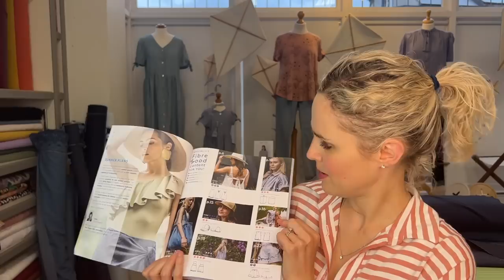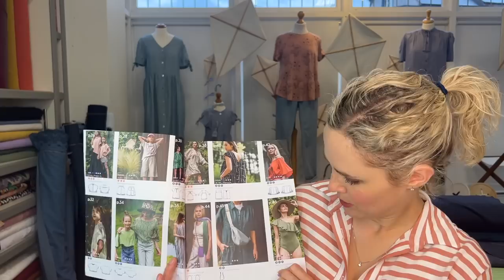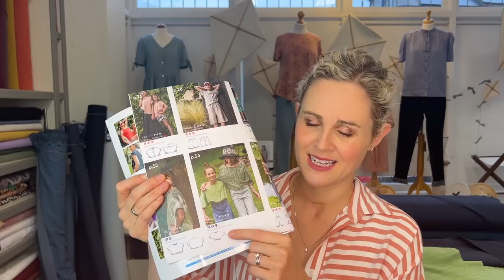Monday 10th July 2023 - Lauren's Live Sewing and Fabric Q & A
Join me for another fun and inspiring Q & A session from the g&g shop floor. This is a recording of the Instagram Live that took place on Monday 10th July 2023 at 8pm UK time.

00:00 Introduction
07:29 New fabrics
10:52 For the atelier Jupe olivia dress - how can I hold the belt in place?
13:00 I realise that knit fabric has to be dried flat after pre-washing to ensure that it doesn’t stretch out of shape, but what about woven fabric? Is it at risk of stretching on the bias if it is hung on a washing line?
14:43 Beginner overlocker recommendations
16:07 Salt water slip dress - would you reinforce the back seam
16:44 I struggle to overlock woven fabrics (to finish the seams) any advice please?
20:01 I live in liverpool and I am about to open a fabric shop. What is your advice?
20:48 Do I size down with my olya shirt or do I make the over sized shirt I think I want?
22:34 When you cut zips why don;t they undo when you wear them as the metal bits have been cut
24:10 Can double gauze be cut on the bias to make a long skirt (simplicity 2184) and what to line it with please.
25:58 Is there any real advantage of using a tear off vilene shield rather than just stay stitching?
27:25 Do you have any good tips for fitting trousers. My waist is always bigger than my hips
29:10 What did you start with to have your own shop?
29:45 How do you check you have the straight grain before cutting your pieces out?
31:25 Whats best way to finish viscose raw edge? Narrow hem?
32:15 to add on to the elastic waistband question - i was actually looking for a tip on the top stitching, not the exposed ones.
34:28 I would like to make some trousers for myself but unsure of a pattern and fabric for my level..I've made a fair few children's garments but not many adult ones. It would be my first pair of trousers. I'd like them to be summery ones
36:20 I was wondering if you have any fabric recommendations for the true bias jesse tee, or just tshirt weight jersey in general?

37:58 I am sewing the Tilly and the buttons Skye dress and the bodice neckline keeps on curling forward showing the bias binding, despite stay stitching first and me being careful not to stretch it while sewing and generously cutting into the internal neckline seam to try to prevent this, any hints and tips to stop this forward curl?
40:10 I planned to make a top for my holiday out of viscose. I have everything I need for the top itself but didn't buy any viscose for the muslin and I now don't have time to order any before I go away. Would you make the muslin out of cotton in the stash and accept it won't be as drapey or skip the muslin completely?
41:13 any fabric suggestions for Kielo wrap dress? It's for jersey .
43:06 Do you have a sequin fabric on velour backing
43:25 Trouser patterns suggestions for the tencel denim
45:11 Will you get any AB tile cotton in again. Dress recommendations?
45:39 Any patterns you think are really versatile, like summer wedding, christmas party, casual/work
46:28 Blue fabrics recommendation for the chalk and notch shay dress
47:30 I’m looking for a kaftan dress in a soft flowing crepe - any ideas please.
48:04 Your fav patterns for viscose jersey - bonus ones that don’t show all your lumps
48:47 Best swim suit fabrics
49:30 Wedding guest fabric suggestions for BHL Anna dress.
50:17 What patterns for your steel blue linen viscose jersey
51:12 could you possibly show the navy stretch needlecord on the live and if you think it would be suitable for the sewaholic thurlow trousers?
51:45 I'm looking for a lining fabric for a wool winter coat (I know it's totally off season but I start planning early 😅). I want natural fibers (no polyester) but still need something slippery for ease of putting on and off - especially in the sleeves. Do you have any recommendations what sort of fabrics to look for?
52: 47Any advice on how to narrow the neckline on the Cielo please? I find it drops off my shoulders / shows my bra straps.
 54:55 Can you suggest a nice drapy fabric for the FPC Wilder Top?
55:31 Would the Donny Top work with the Cool Droplet Tufted Dobby fabric?
56:21 Sewing Society hints